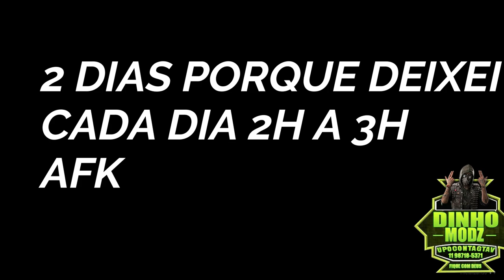COMPRAR CARROS DE AMIGOS EVENTO LS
▬▬▬▬▬▬▬▬▬▬▬▬ஜ۩۞۩ஜ▬▬▬▬▬▬▬▬▬▬▬▬▬
▁ ▂ ▃ ▄ ▅ ▆ LEIA A DESCRIÇÃO DO VÍDEO ▆ ▅ ▄ ▃ ▂ ▁
▬▬▬▬▬▬▬▬▬▬▬▬ஜ۩۞۩ஜ▬▬▬▬▬▬▬▬▬▬▬▬▬
Eae galera só alegria?
DÚVIDAS E SUGESTÕES SÃO BEM VINDAS! COMENTE E AGRADEÇA!

🎮PLATAFORMA PS4🎮
MESMO COM LIMITE DIÁRIO/100%GARANTIDO
🟢 20 🌽 BANCO + 32🌽 10 DELUXO= TOTAL 52🌽
VALOR R$30,00 REAIS
🔵 40 🌽 BANCO + 65🌽 20 DELUXO= TOTAL 105🌽
VALOR R$50,00 REAIS VEM 08 CARROS DA DLC GRATIS
🟠 80 🌽 BANCO + 97🌽 30 DELUXO= TOTAL 177🌽
VALOR R$100,00 REAIS VEM 08 CARROS DA DLC GRATIS
🟢  CONTAS A PARTIR DE R$100,00 COM 290 🌽 CARROS+PROPRIEDADES+ARMAS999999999
🟢  CALÇA MEIA NA CANELA/CAPACETE 10 CORES
🟢  RESPIRADOR 04 CORES
✅ME AJUDANDO TAMBÉM TE AJUDO, COM GRUPOS,VÍDEOS, E DICAS DO GTAV!

 / produtoslocks

e FUIIIIII

Assistam o vídeo até o final, para não ocorrer nenhum erro. "A pressa é inimiga da perfeição." Abraços!